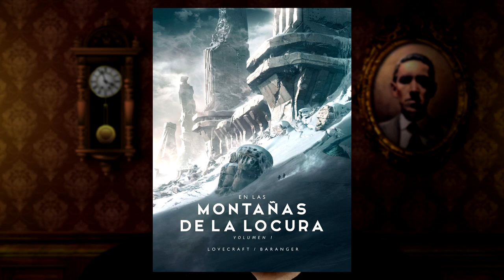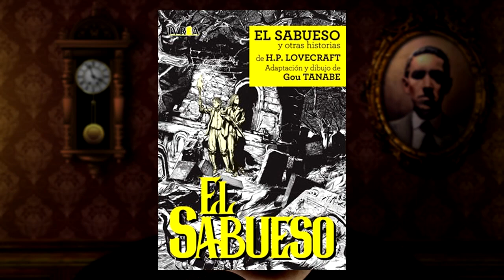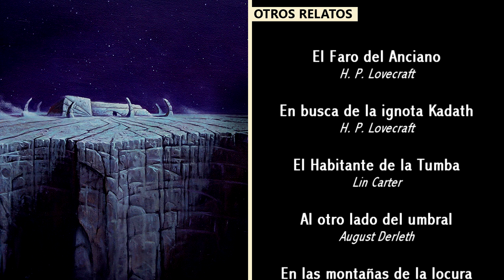El SER tras el VELO AMARILLO || Meseta de Leng || H.P. Lovecraft y Mitos de Cthulhu 🐙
Alguien aguarda en soledad en las profundidades de la Meseta yerma de Leng. Alguien que tapa su rostro con un velo amarillo.

▶🏆 Mal nacido (Premio Forolibro 2020: mejor novela del año)
▶🏆 Bajo nuestros pies (Premio Forolibro 2018: mejor novela del año)
▶✅ El Cuarto Apóstol
▶✅ La codicia del pescador